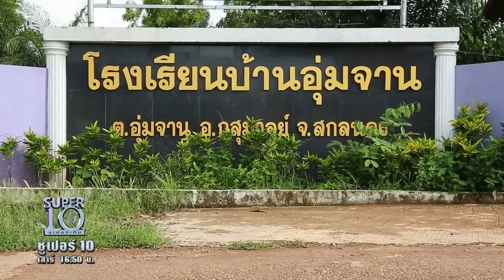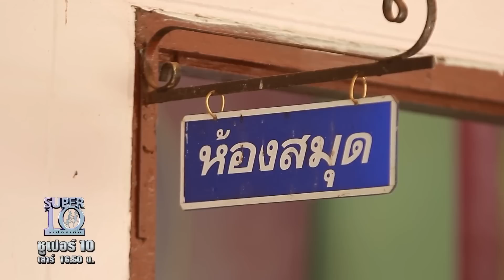โลกนี้ต้องมีเธอ...ช่วยด้วยจ้า! ตุ๊กแกเข้าสตู HIGHLIGHT | SUPER10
ขอบอกเลยนะว่าโลกนี้ต้องมีเธอ ! ผู้พิทักษ์จากเหล่าตุ๊กแก เพราะงานนี้น้องปิ่น และ น้องเอ็กซ์ สองอัจฉริยะพันธุ์จิ๋วมือปราบตุ๊กแก ที่ประกอบอาชีพในการช่วยเหลือชาวบ้านจากการถูกบุกของเจ้าตุ๊กแก รวมถึงยังสามารถสร้างรายได้เตรียมเจ้าตุ๊กแกเพื่อการส่งออกได้อีกด้วย บอกเลยว่าเก่งจริง ๆ ค่ะ ฝีมือของทั้ง 2 คนจะเป็นอย่างไป ไปย้อนชมพร้อม ๆ กันเลยค่ะ !